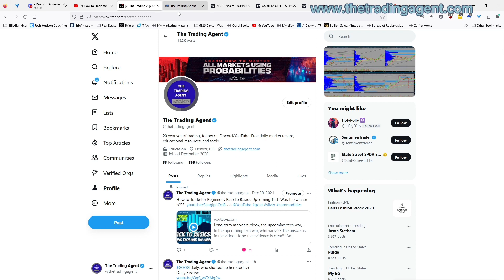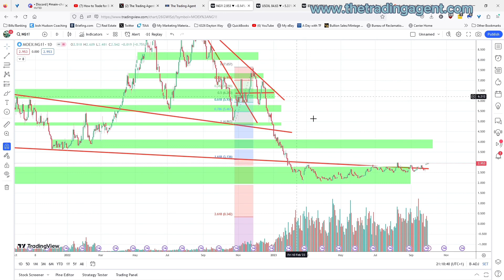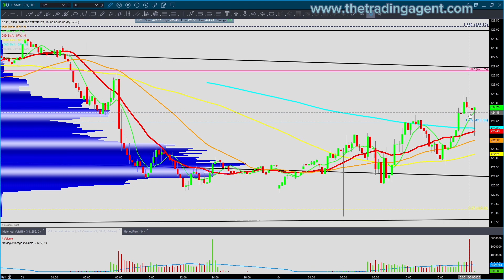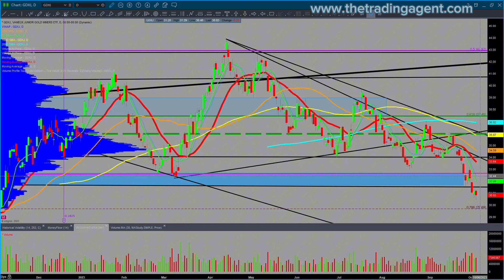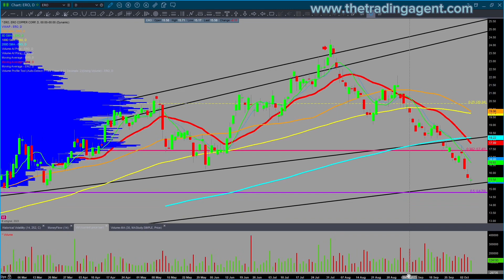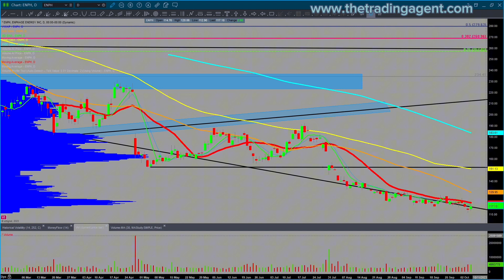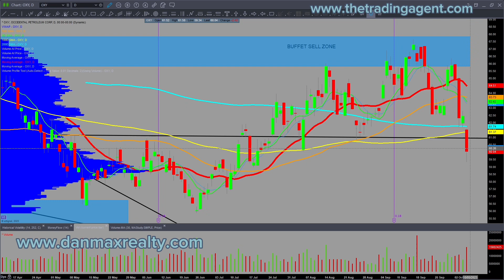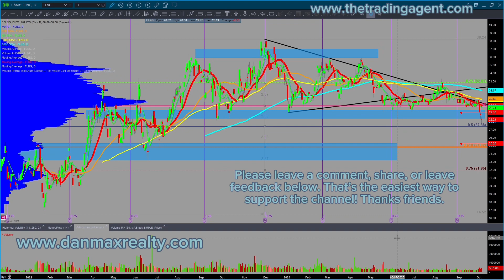Daily Market Review for Wednesday, October 4th, 2023 for Stocks Oil Bitcoin Gold and Silver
Daily market review for Wednesday, October 4th, 2023, for trending Stocks, Oil, Bitcoin, Gold, and Silver. Oversold rally as expected in the Stock Traders Almanac, now what? Absolutely amazing results.

Daily market review is in this approximate order $BTC $TLT $UUP $VIX $SPY $QQQ $IWM $GLD $SLV $GDX $GDXJ $AG $AEM $PAAS $AMD $TSM $NVDA $SMH $ADBE $AAPL $ADBE $AMZN $CRM $GOOG $META $MSFT $NFLX $RBLX $TSLA $X $NUE $CAT $VALE $CF $XLF $JPM $MS $GS $KRE $XBI $TAN $FSLR $USO $UNG $XOP $XOM

Are you scared of your brokerage possibly going belly up? Try out Interactive Brokers. Link to a promotion code below.

My daily market reviews are for trading stocks, bitcoin, and commodities for beginners and seasoned investors. This channel has a ton of content. Check it out! If you like this content, please ask questions and get involved!

Link to the 5.40% High yield savings accounts with Marcus by Goldman Sachs.

2023 Stock Traders Almanac by Jeffrey Hirsch

This video is for informational and educational purposes only. These are not recommendations to buy, hold, or sell any stock or security. I may hold positions in some of the equities mentioned; I know your time frame and risk tolerance. I am not a financial advisor. Trade at your own risk. Before taking any ideas as a trade, please talk with a financial advisor. The Trading Agent or anyone associated with such is not responsible for anyone and their trades.